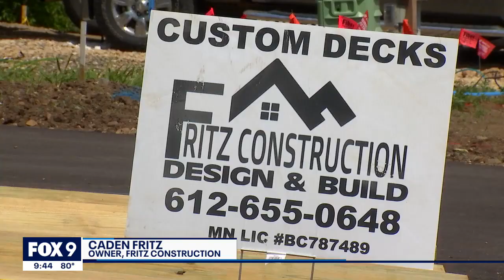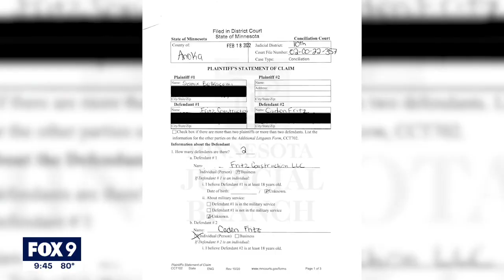Edina teen starts construction company I KMSP FOX 9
What started as a hobby during the height of the pandemic has blossomed into a full-time career and company for Edina teen Caden Fritz.